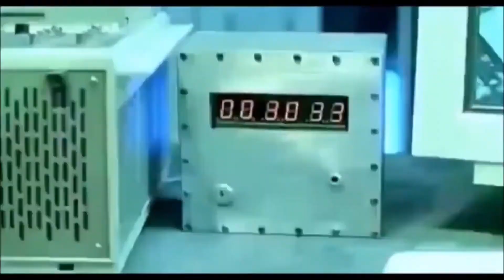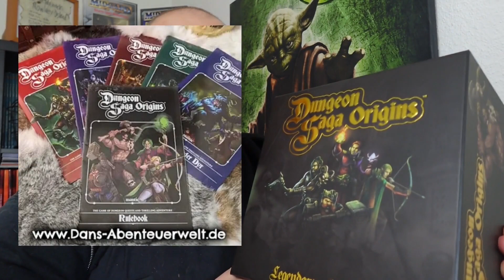Briganten vs. Skelette vs. meine Kompanie [BATTLE BROTHERS Ep 5] Staffel 4 - Teufelsbrüder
In meiner neuen Staffel BATTLE BROTHERS gehen wir auf eine wilde Reise durch eine Zufällig generierte Welt. Euch erwartet eine menge Spaß, viele Taktikschlachten, meisterliche Entscheidungen und jede Menge rollende Köpfe. Meine Kompanien zeichnen sich durch einen hohen Verschleiß an Personal aus... Es wird wild!

Die Angebote bei Amazon stammen nicht von mir, allerdings erhalte ich durch den Verweis eine Provision, wenn dann ein Kauf stattfindet, jedoch, ohne dass euch zusätzliche Kosten entstehen. Wenn ihr klickt und kauft: vielen Dank! :)